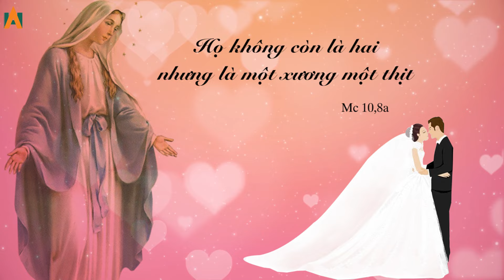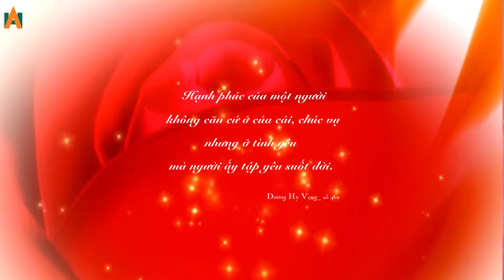Diễm Tình Ca 3 - Nguyễn Hồng Ân | Thánh Ca Lễ Cưới - Hôn Nhân Hay Nhất (Lm. Thành Tâm)